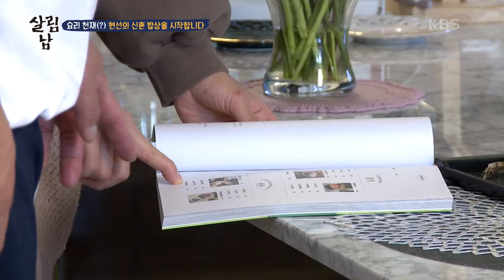말괄양이 길들이기☆ 오빠~! 지옥에 빠진 준혁! 책과 함께 하는 요리! [살림하는 남자들/House Husband 2] | KBS 210130 방송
말괄양이 길들이기☆ 오빠~! 지옥에 빠진 준혁! 책과 함께 하는 요리!